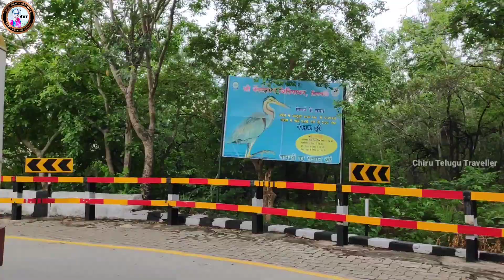Tirumala To Tirupati Ghat Road Beautiful View తిరుమల ఘాట్ రోడ్ అందాలు చూడండి Chiru Telugu Traveller